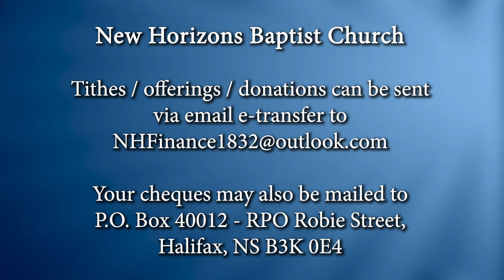New Horizons Baptist Church, Halifax - Posted March 7, 2021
Sunday Worship -  February 28, 2021 - African Heritage Month Service held at St. Matthew's United Church, Halifax.w/ our Baptist Youth Fellowship and a presentation of Black History in song and narrative by Dr. Henry Bishop and Dr. Linda Carvery.